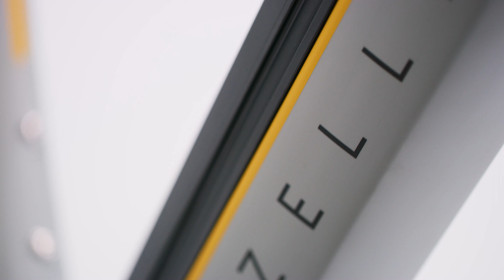Gazelle Electric Bikes C380 Video by Big Bam Bikes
Quick preview of the amazing Gazelle Electric Bike C380. Stop by Big Bam Bikes in Venice, Florida, to test ride one today!